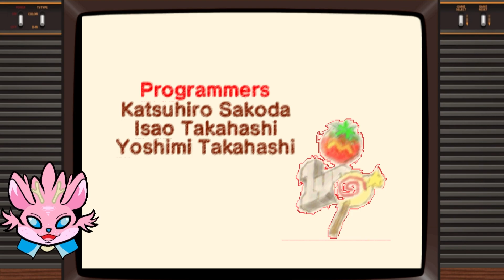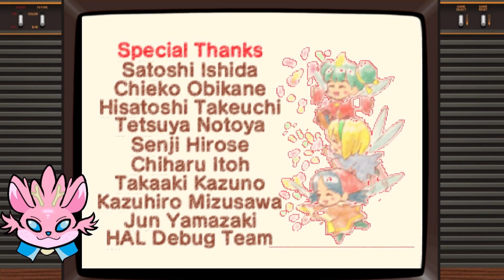WE SAVED THE GALAXY l Kirby 64: The Crystal Shards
It's kirby 64! We are going to be finishing up the dark matter in this trilogy! We will kick Zero2s ass and save ripple star!